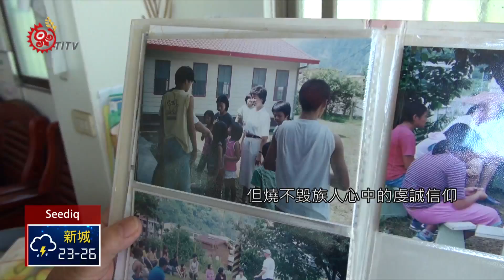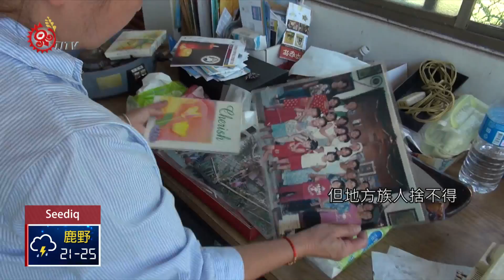祝融毀達觀天主堂 重建經費遇難題 2018-04-23 Seediq TITV 原視族語新聞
wada sqman puniq sapah pskuwan uka hbangal smalu

有60年歷史的台中達觀天主堂，在3月的一場大火燒毀後，現在教友暫時借用其它場所，維持運作，不過現在需要重建教堂，面對龐大的經費，讓他們相當苦惱。

回到被燒毀的教堂原址，所有的東西都化為灰燼，擁有60年歷史的達觀天主堂，在3月一場大火之後，頓時間讓當地族人，失去了這個陪伴他們半世紀之久的信仰中心，火災現場仍可看見被燒毀的聖經，但燒不毀族人心中的虔誠信仰，他們目前只能先承租適當的場所，來儘量維持教會的運作。

達觀天主堂3月21日凌晨，疑似電線走火，燒毀了整座教堂，因為是木造結構，火勢一發不可收拾，所幸當時並未造成人員傷亡。

而原地重建，是達觀天主堂目前最大盼望，也是難題。

達觀天主堂曾在921地震時，呈現半毀狀態，但地方族人捨不得這座老教堂拆除重建，只以修繕補強方式回復原狀，107年3月卻又遭受祝融之災，漫長的重建之路，還需要各界幫助才能完成。